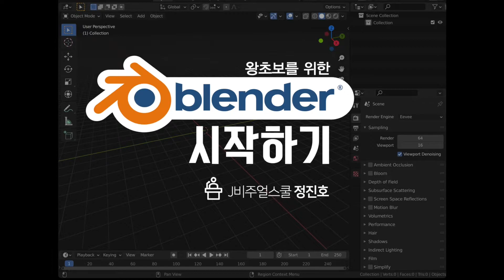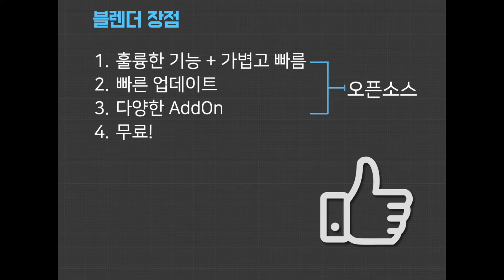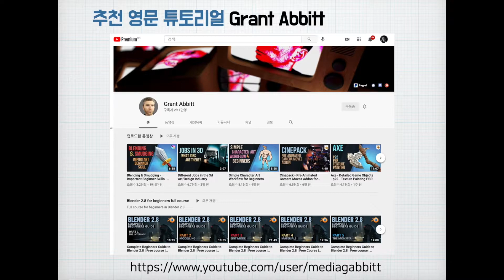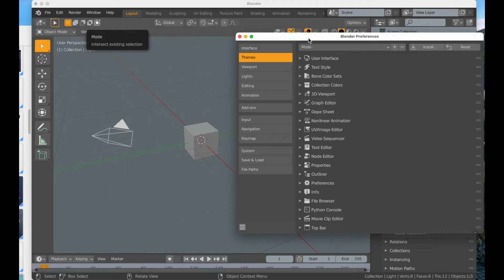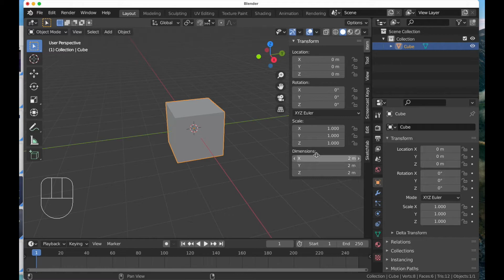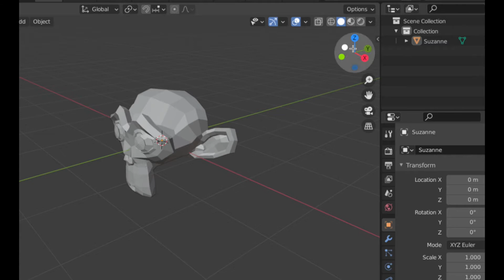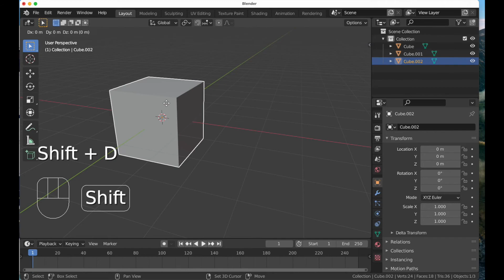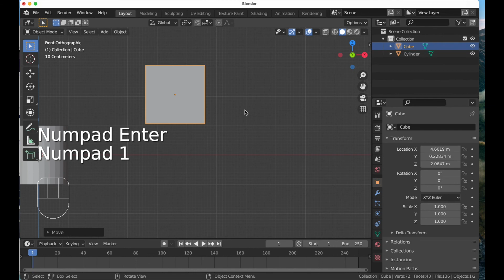Blender 블렌더 시작하기 1교시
블렌더 시작하기 1교시
J비주얼스쿨 정진호 대표